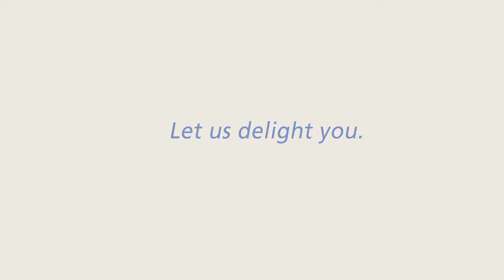Ifa Villas Bavaro Resort & Spa 5* (Punta Cana )